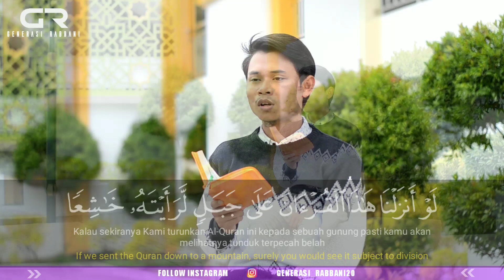Murottal Merdu Irama Kurdi - Surah Al Hasr Ayat 18 - 24 || Khairul Insan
InsyaAllah kami akan lebih giat membuat Vidio Vidio yang lebih menarik...